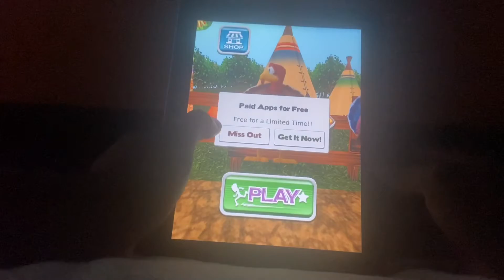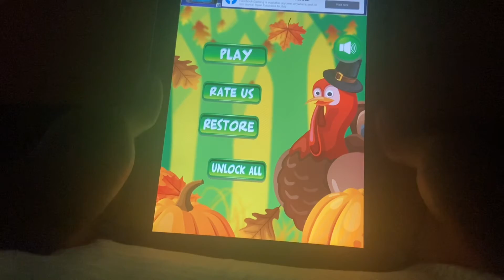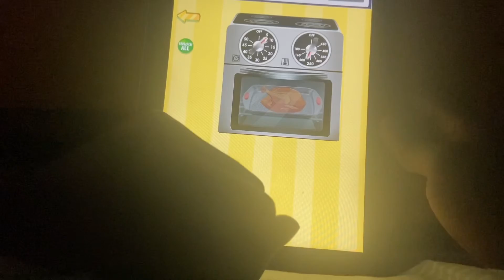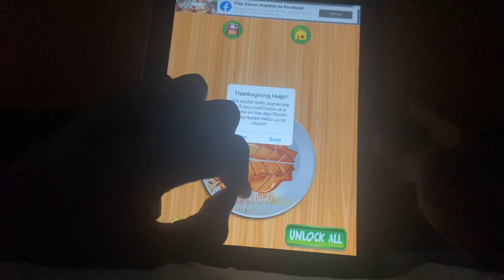The Thanksgiving Special Video 2021.